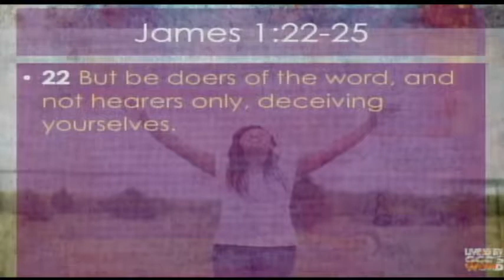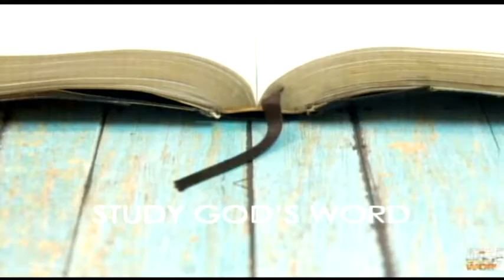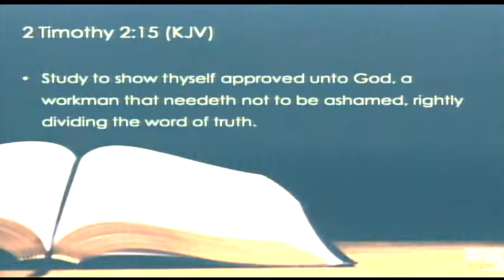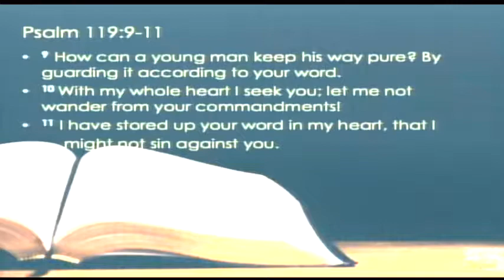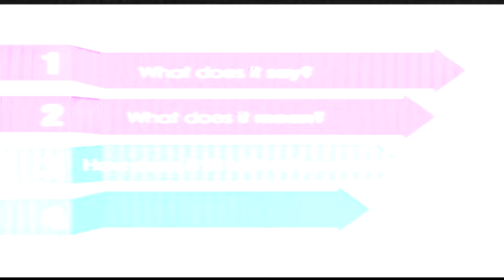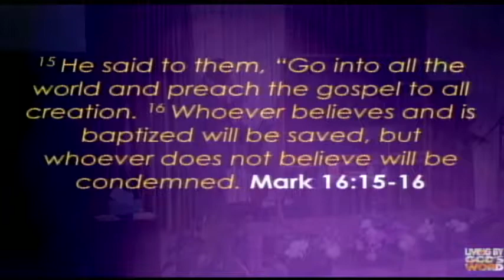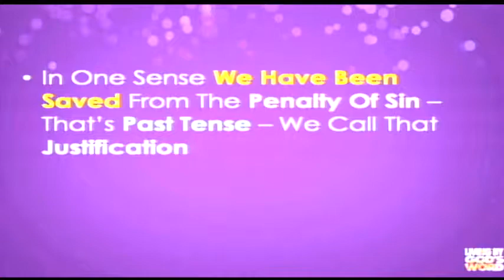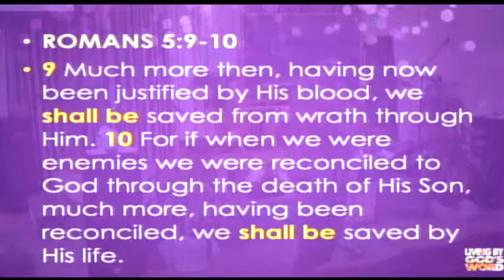LIVING BY GOD'S WORD (Series) 12 30 2018